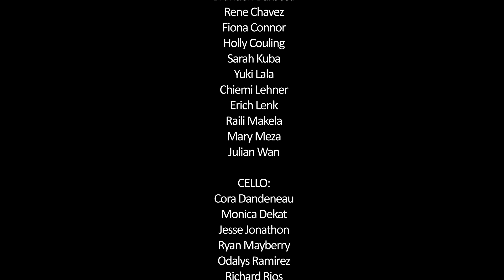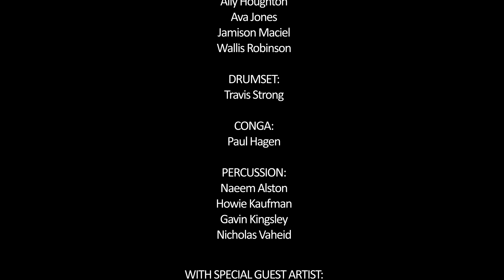Ray Holman: Samba De Arcata - performed by the Humboldt Calypso Band featuring Ray Holman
Ray Holman: Samba De Arcata - performed by the Humboldt Calypso Band directed by Eugene Novotney and featuring special guest, Ray Holman. This performance was recorded live in the John Van Duzer Theatre on the Cal Poly Humboldt campus in Arcata, California on Saturday, April 29, 2023. Video Production by Mahalo Video of Arcata, California.